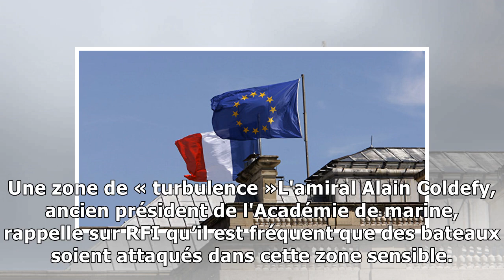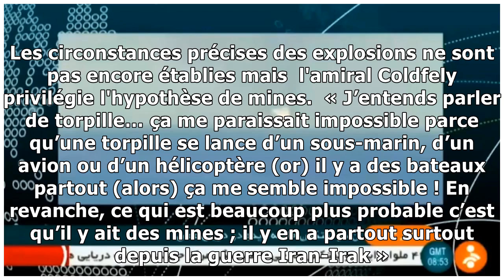Attaques de pétroliers en mer d'Oman: l'ONU résiste aux pressions américaines